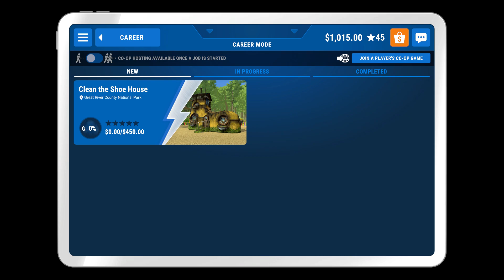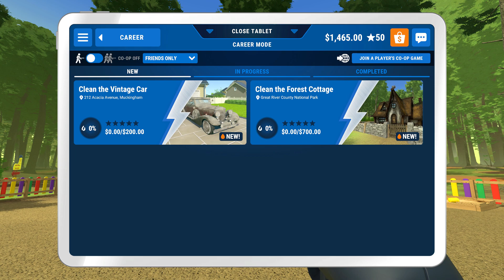PowerWash Simulator WRACKS PLAYS Clean the Shoe House